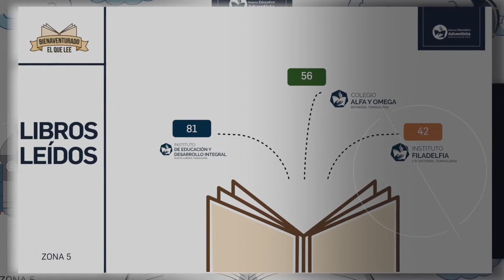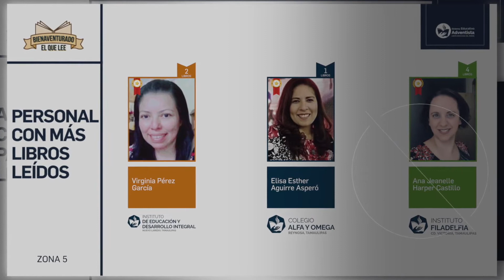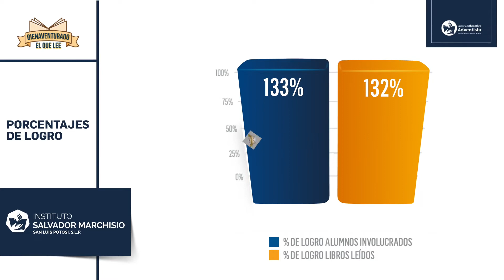Bienaventurado el que lee 2021-2022 | 4to. Informe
Compartimos el 4to. Informe de nuestro programa impulsor de generaciones lectoras "Bienaventurado el que lee" en los colegios del

ElijoSEA porque piensa en mi desarrollo intelectual